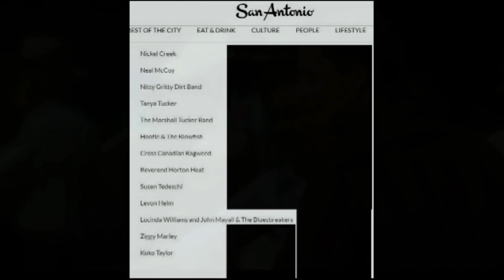"Stephen Stills--'Change Partners' (Feat)-Gruene Hall -Gruene Texas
Stills said "it was about growing up in the south, attending the debutante balls, but Graham likes to refer to it as the Crosby, Stills & Nash theme song, which I suppose it is". Graham Nash has said he feels it's about the constantly changing relationships in CSNY.[2] Jerry Garcia performs the pedal steel guitar played throughout the song.[3] One version was recorded at Olympic Studios in London for the recording of his debut solo album, Stephen Stills.[3] This version was released on Stills 2013 box set Carry On. The version released on Stephen Stills 2 was recorded in early 1971 at Criteria Studios, Miami, and featured Graham Nash, David Crosby, photographer Henry Diltz, and Fred Neil on backing vocals."Change Partners" is a popular song written by Irving Berlin for the 1938 film Carefree, in which it was introduced by Fred Astaire. The song was nominated for an Academy Award for Best Original Song in 1938, but lost out to "Thanks for the Memory."